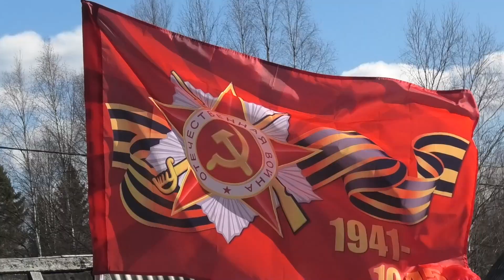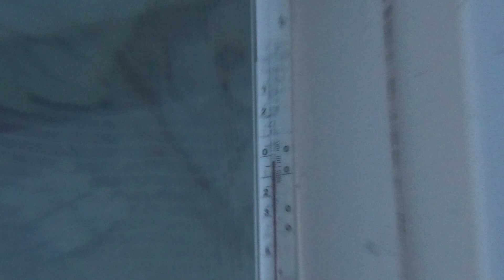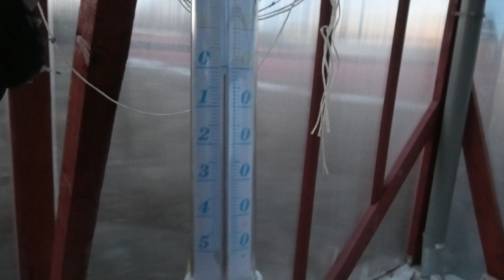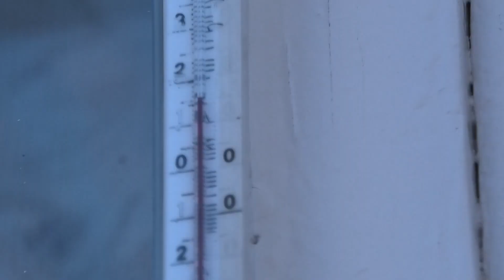9-11 05 2022г салют в день победы,дача